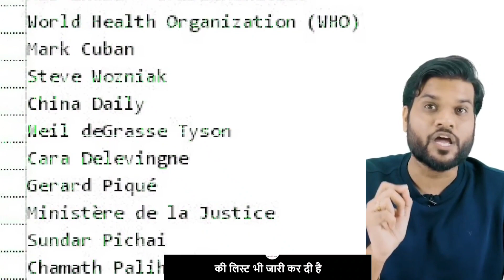Twitter का डाटा Leak, सलमान भी आए चपेट में 😱| A2 Motivation by arvind arora